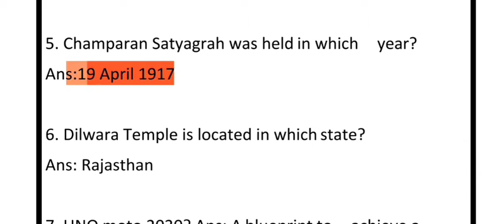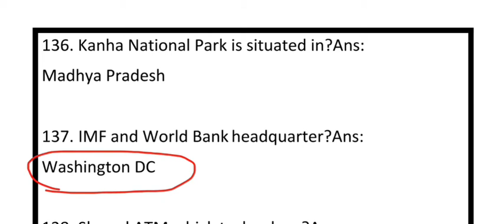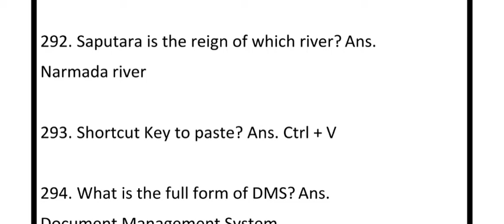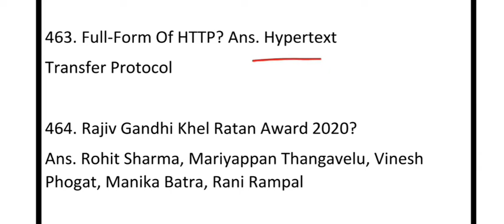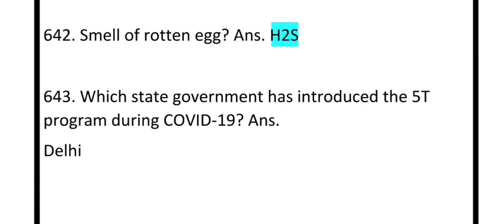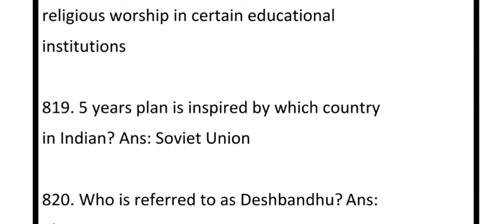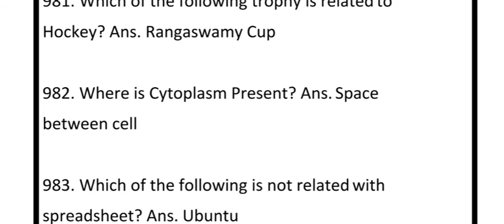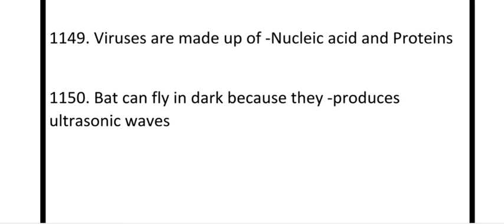RRB NTPC TIER 1 2021 COMPLETE GK | 2020 DEC-2021 JULY | 3000 RRB NTPC TIER 1 TIER 2 GK | RRB ENGLISH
This  is an education based channel.where u can get all the information about the current affairs various solved question papers of ssc ,rrb  psc exams. this will be very helpful for those people who are preparing for various exams.
ssc malayalam
Psc english #
Psc solved questions
Psc examinations